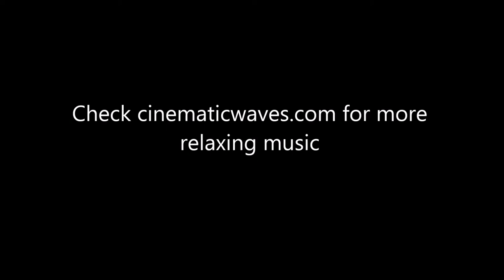Morning Bliss | Relaxing Music | Emotional Piano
PLEASE NOTE - we've moved to Orchestalis.net

Download and use for FREE in your YouTube video!

Morning bliss, fresh Spring smell, everything is so green and relaxing. It makes you want to just stare there and not to move. Just to stare there and to feel the healing nature around you.